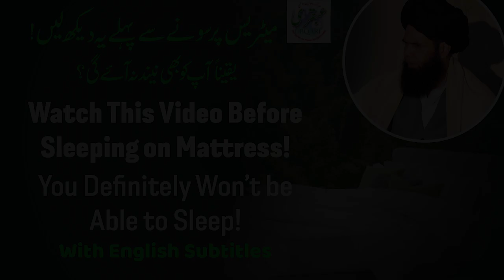Watch This Video Before Sleeping on Mattress! || With English Subtitles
Two things draw out energy from the body, just note this thing today, this is a point of medical science. If you don’t understand my point just look into the internet and search and you will find its research even science has progressed that research to a next level... Please watch complete video...